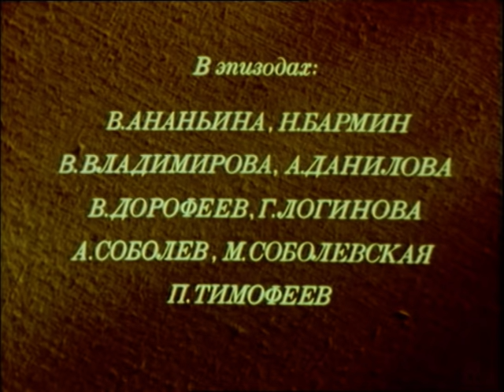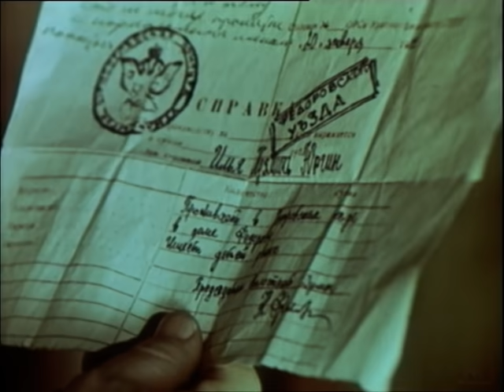Тени исчезают в полдень. Серия 2 (драма, реж. В. Усков, В. Краснопольский, 1971 г.)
Фильм состоит из семи серий:
- "Красная Марья"
- "Пришлые люди"
- "Горькое счастье"
- "Марьин утес",
- "Речные звезды"
- "Трудная зима"
- "Захар Большаков"

По мотивам одноименного pомана А.Иванова. Фильм о судьбе нескольких поколений односельчан сибирского села Зеленый Дол. Его жители становятся свидетелями появления большевиков, становления советской власти, сопротивления кулаков, гражданской войны, организации колхозов, Великой Отечественной войны и долгожданной Победы…

Режиссёры: Усков Валерий, Краснопольский Владимир
Сценаристы: Витоль Арнольд, Иванов Анатолий
Композитор: Афанасьев Леонид
Операторы: Минаев Владимир, Емельянов Петр
Художник-постановщик: Маркин Николай

В ролях: Польских Галина, Рыжов Иван, Яковлев Сергей, Вельяминов Петр, Русланова Нина, Новиков Борис, Завьялова Александра, Корольков Геннадий, Гатаев Валерий, Шашкова Элеонора, Поляков Лев, Давыдова Людмила, Ананьина Валентина, Борисова Ирина, Владимирова Валентина, Воронова Лариса , Должанов Петр, Лиров Коля, Логинова Тамара, Малышев Валерий, Науменко Ольга, Орлов Юрий, Полежаев Сергей, Румянцева Алевтина, Самойлов Владимир, Свистунов Василий, Соловьев Анатолий, Филиппов Роман, Хабарова Клавдия, Чинкин Борис, Шаляпин Анатолий, Шутов Евгений, Данилова Александра, Козленкова Клавдия